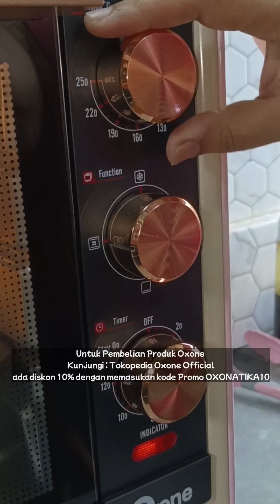BARU 2 HARI BUKA LAPAK UDAH BALIK MODAL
RESEP BOLEN ROTI TAWAR

Spesifikasi:
Daya Listrik : 1300watt
Kapasitas : 30 liter
memiliki 4 Fungsi (memanaskan, mencairkan, memanggang dan membakar)
Temperatur : 230 C
Timer : 120 Menit atau bisa dinyalakan terus tanpa timer (stay on)
Dimensi body : 45 x 31 x 34 cm
Dimensi loyang dalam : 28.5 x 25cm
VDE Plug , ruber wire, length outside oven 0.95M (black)
Elemen Pemanas bahan Stainless Steel
BBQ & Rottiserles Pick